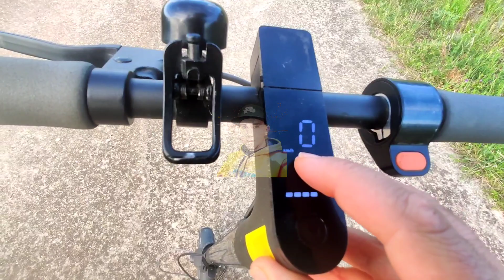أجيو تشوفو البويبلو لعايش فيه كنحس براسي في أحسن مكان في اسبانيا